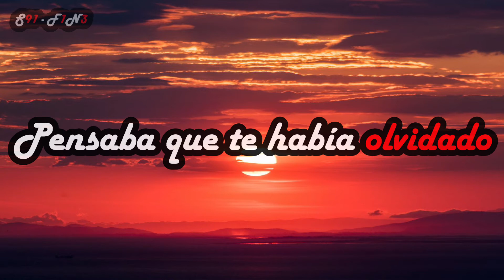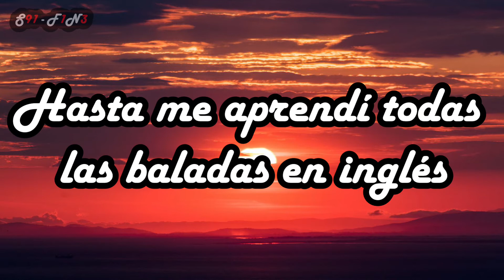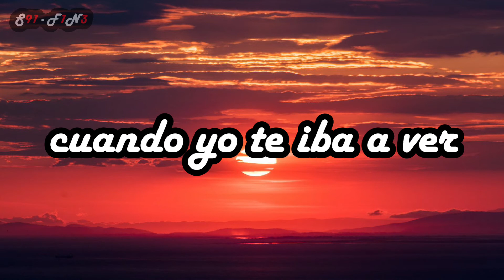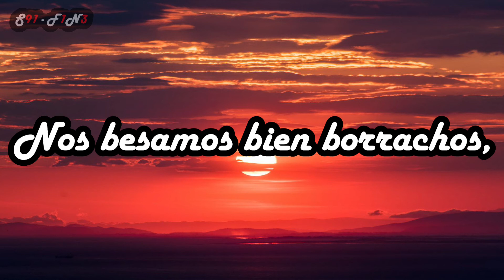Bad Bunny X J. Balvin/ La Canción (Lyrics)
Que onda, espero que te haya gustado el video lyric, si no encuentras tu canción favorita puedes pedirla en los comentarios y esta será subida

Los derechos de autor de esta canción no me pertenecen, así que los créditos van para Bad Bunny y J. Balvin

Link del canal de Bad Bunny y J. Balvin

j balvin
vidIQ
bad bunny
vidIQ
bad bunny j balvin
vidIQ
bad
vidIQ
bunny
vidIQ
la
vidIQ
cancion
vidIQ
la cancion
vidIQ
la cancion letra
vidIQ
la cancion lyrics
vidIQ
lyric
vidIQ
lyrics
vidIQ
lyric video
vidIQ
bad bunny letra
vidIQ
bad bunny lyrics
vidIQ
bad bunny la cancion
vidIQ
j balvin la cancion
vidIQ
j balvin bad bunny
vidIQ
oasis
vidIQ
album
vidIQ
oasis album
vidIQ
j balvin letra
vidIQ
j balvin china
vidIQ
letra
vidIQ
letra de la cancion
vidIQ
bad bunny la cancion letra
vidIQ
j balvin la cancion letra
vidIQ
letra la cancion bad bunny
vidIQ
letra la cancion j balvin